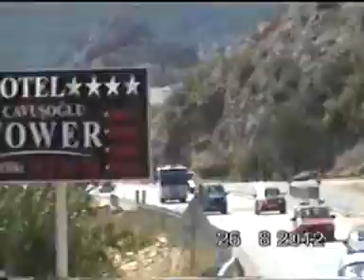Selami Topbaşın Düğünü .7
Güzelbeyli Kasabası Halkından Muhtar Rıza Topbaşın Oglu Selami Topbaşın Düğünü Yer Güzelbeyli Kasabası